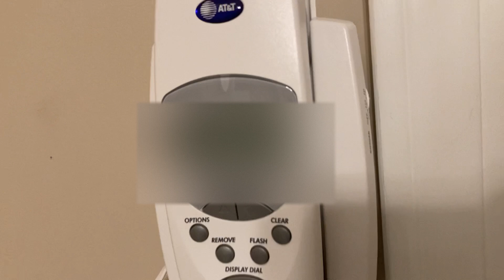Telephones Ringing for New Year’s Day 2021 (Part 1: Work Room, Loud)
For New Year’s Day 2021, I rang my phone setup, and this is the video of the phones in my work room. Part 1 shows the bedroom. The phones in this video are turned to their loudest settings; part 3, with all of them on their regular, not as loud settings, will be up soon.

I forgot to use anonymous Caller ID, so please bear with the blurred out screens (also, YouTube Studio really stinks at doing this, which is why some blurred areas are larger than they should be).